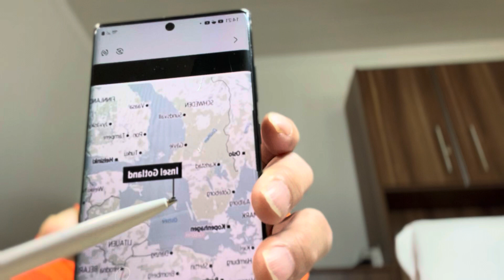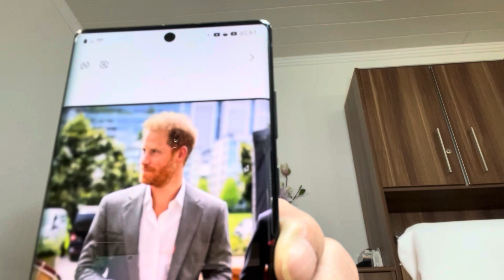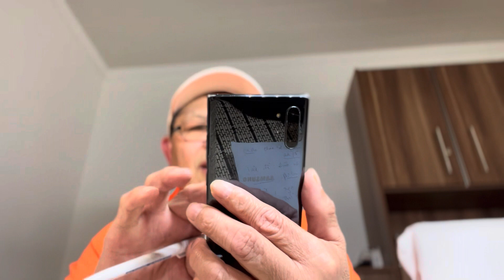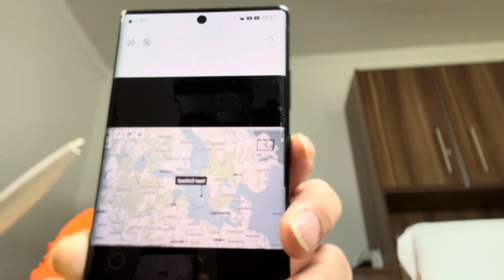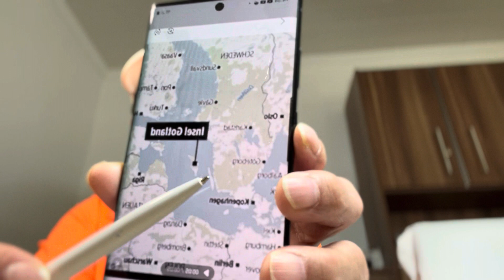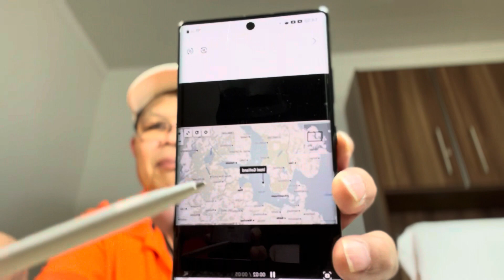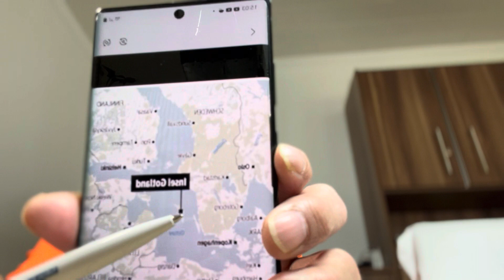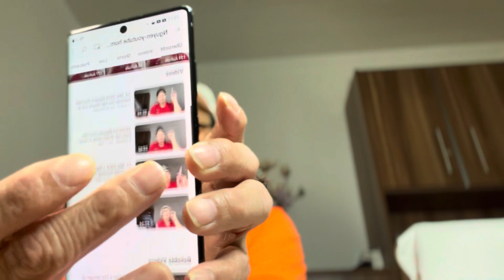24. Mai 2024( Nguyen-YouTube homnay) Diem nong tai khu vuc bien Baltic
Tin nong vao buoi chieu (24.05.24)